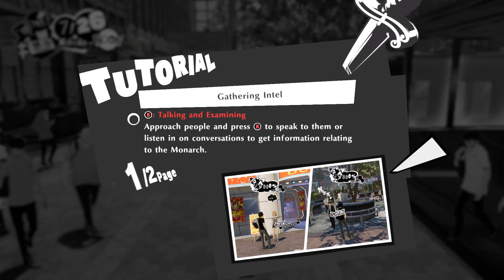Persona 5 Strikers 002 Wonderland Palace investigation